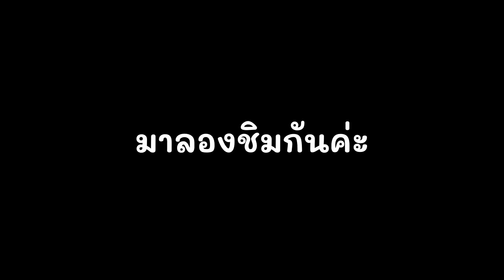โยเกิร์ตบลู ปั่น (Blue Yogurt Frappe) สูตรโยเกิร์ตปั่น ได้หอม หวาน เปรี้ยว ครบรส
สนใจสินค้าทางไลน์ คลิก

 ได้เลยค่ะ